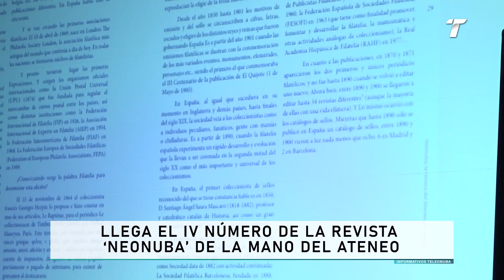Llega el IV número de la revista 'Neonuba' de la mano del Ateneo